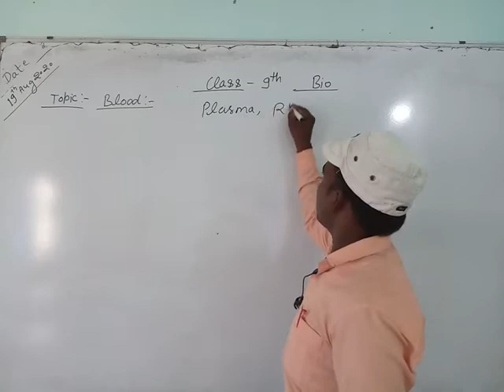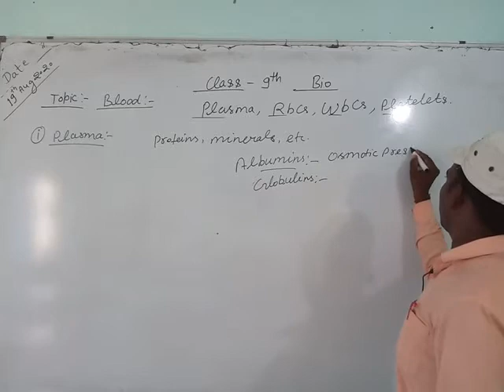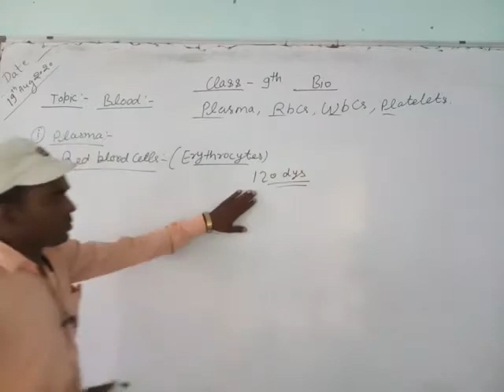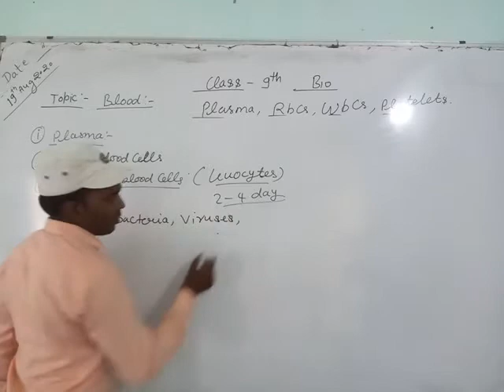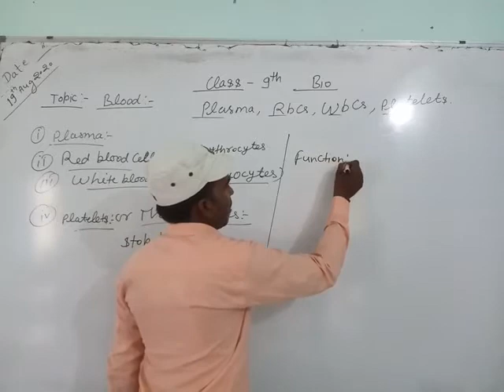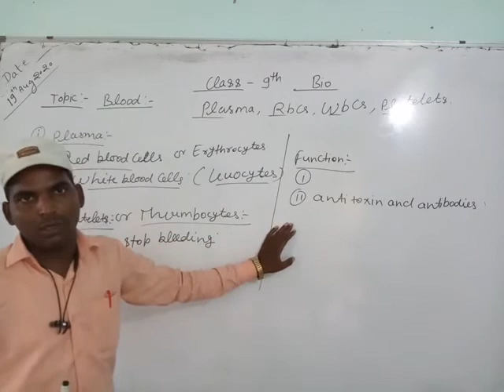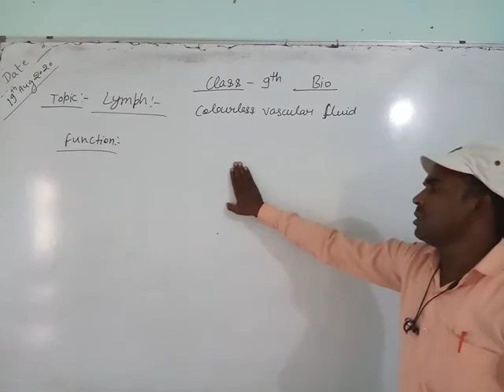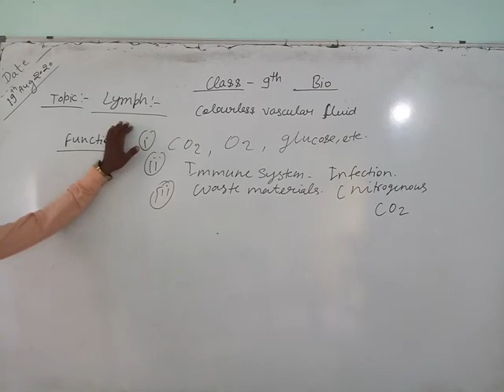Class 9 Bio